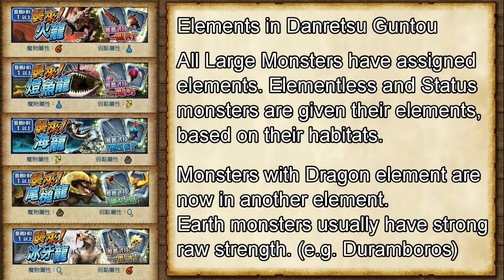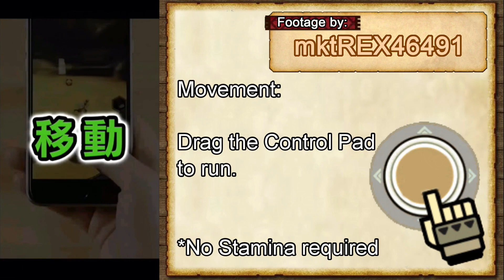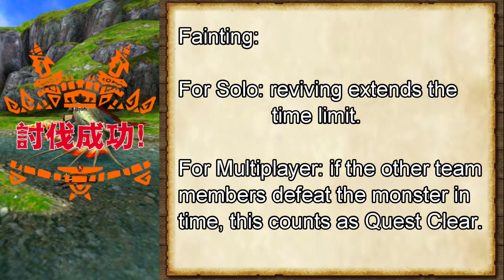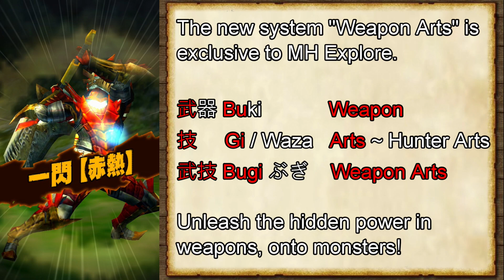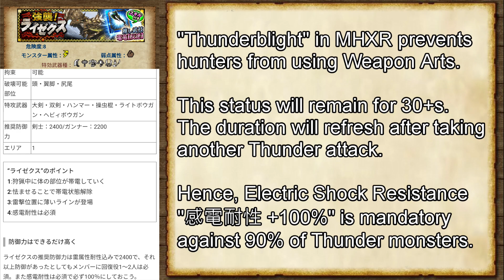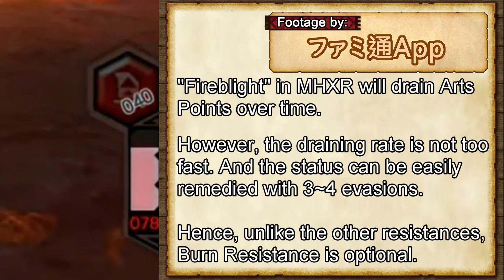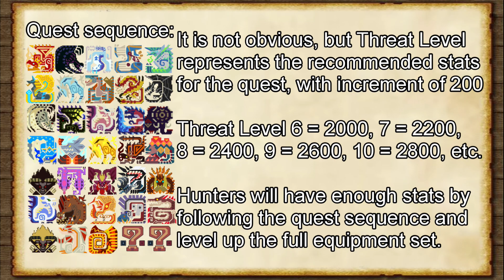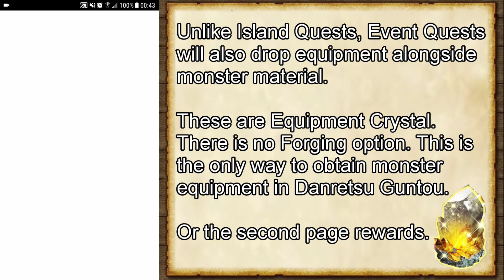[MHXR] Monster Hunter Explore: Hunting System